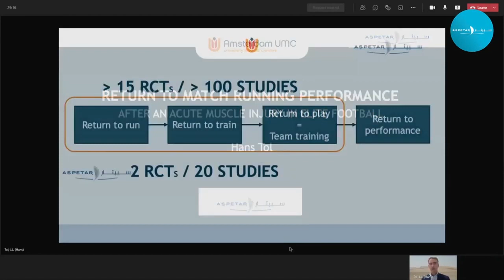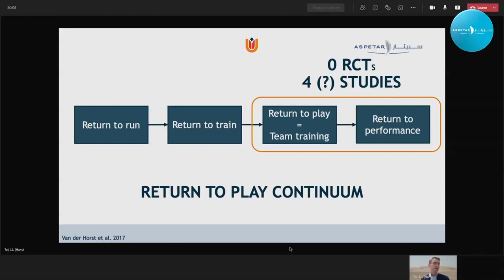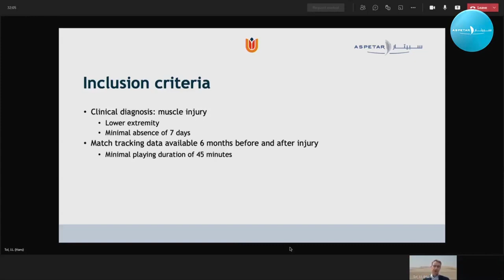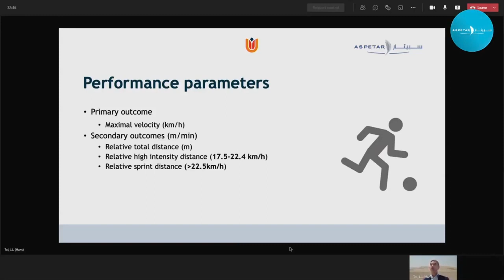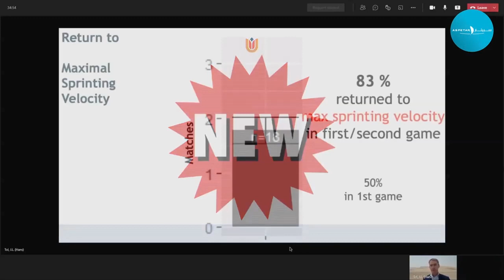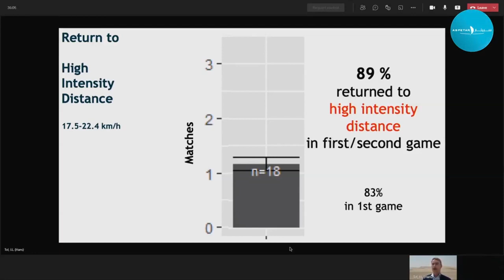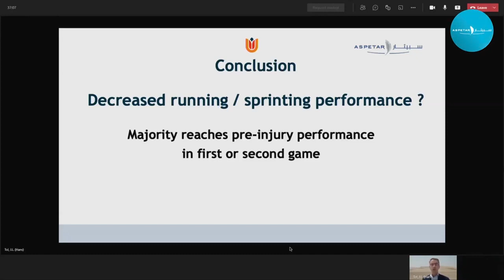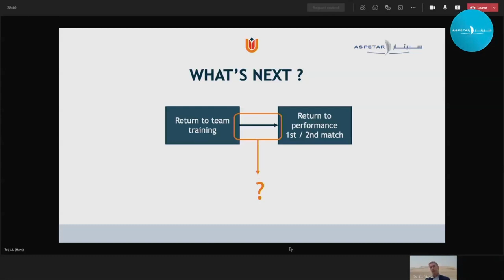Return to match running performance after an Acute Muscle Injury in Elite Football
Hans Tol, Professor of Sports Medicine, AUMC, Amsterdam.